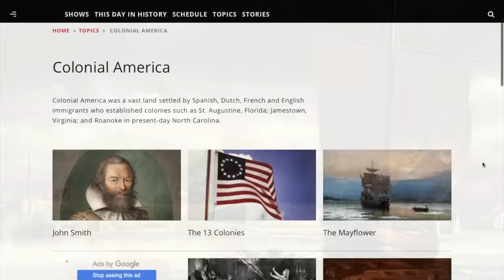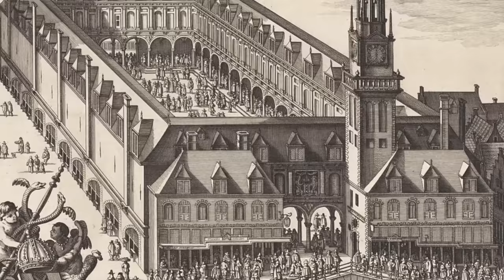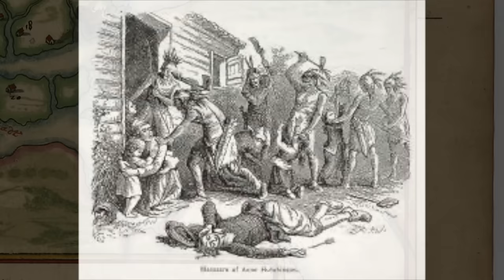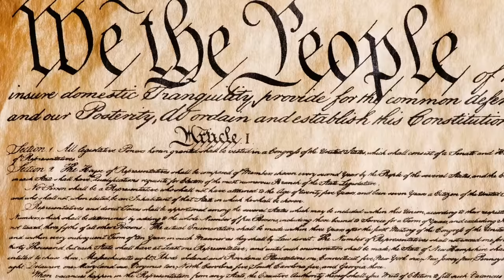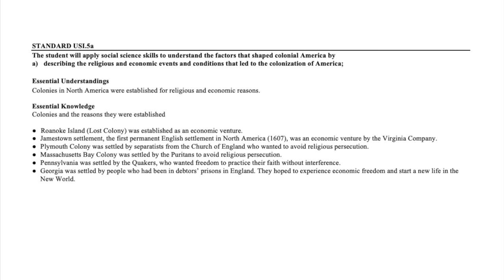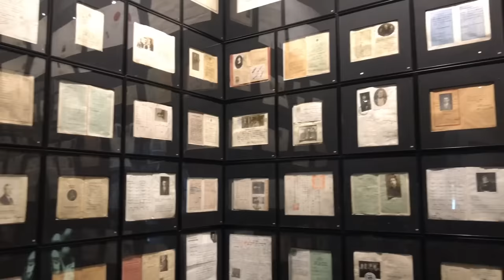What's Left of New Amsterdam? (And the Origins of the USA)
This video is about what is left of the Dutch colonial settlement in North America, New Amsterdam. In 1664 the British took New Amsterdam and renamed it New York City. What is left of the old settlement and how did in influence the United States?

Sources
"The Island at The Center of the World" by Russell Shorto